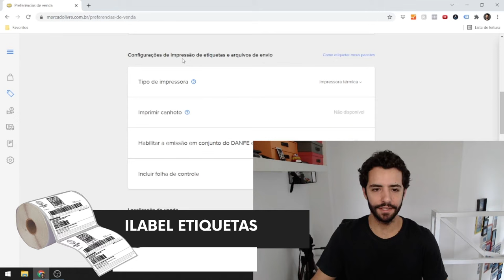Como configurar o Mercado Livre para imprimir etiqueta de envio em impressora térmica Zebra Elgin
Como configurar o Mercado Livre para imprimir etiqueta de envio em impressora térmica Zebra Elgin Argox